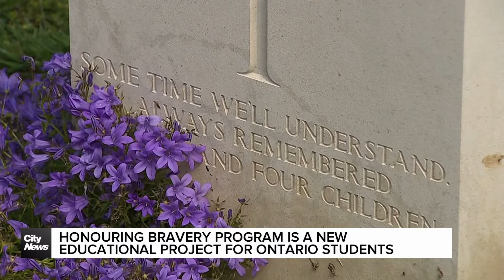New education program created to help youth learn military history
It's been 80 years since 14,000 Canadian troops stormed the beaches of Normandy as part of an offensive forever known as D-Day. An organization is making sure that the pivotal WWII battle is never forgotten.